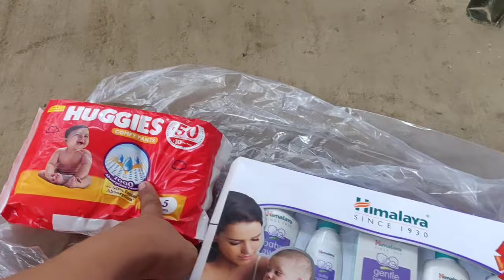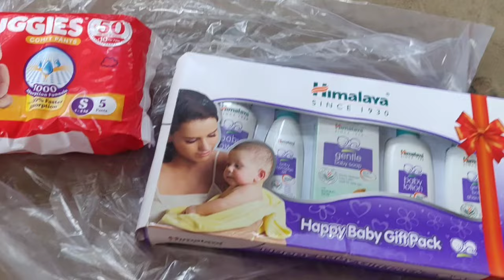Nepai Hem Dam Ep2//My New Vlog